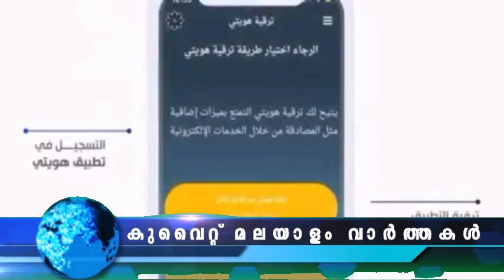കുവൈറ്റ് വാർത്തകൾ | 06-July-2022 | Kuwait News Malayalam